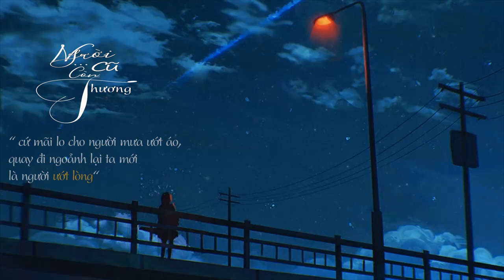Day Dứt Nổi Đau [cover] Huệ Hoàng ....Mình Chia Tay...Là Điều Anh Chẳng Muốn || Playlist Thất Tìn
Từng giờ từng phút ký ức bên nhau làm anh nhớ em
Mình chia tay nhau là điều anh chẳng muốn
Giá như ngày em thay đổi, anh có tình yêu mới
Giá như tình yêu chỉ là một cơn mưa nước mắt đi qua.
Từ ngày mình chia tay không thể nào yêu ai khác em
Người không yêu anh thật lòng sao anh vẫn tin
Mỗi khi tình yêu bắt đầu, mưa cũng là hạnh phúc
Đến khi niềm tin tan dần, một người lặng khóc trông một người... bước đi...